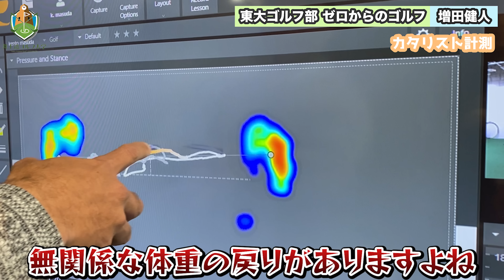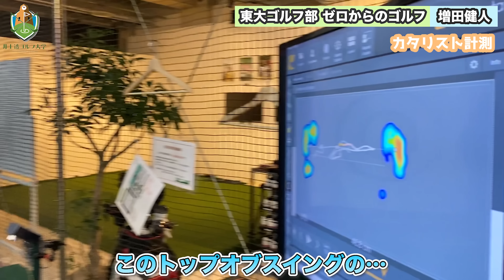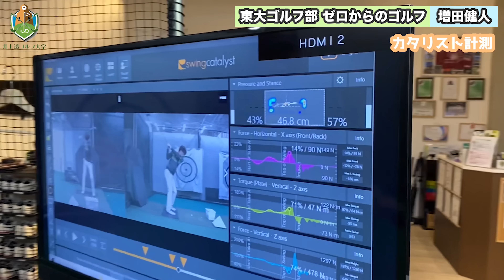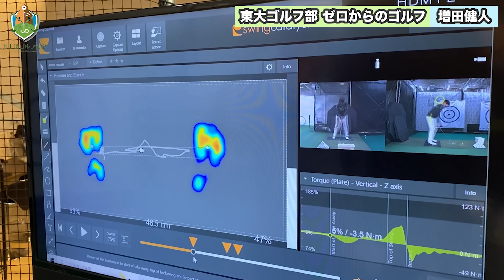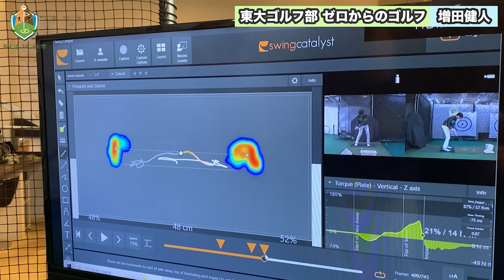【身体の回転量が足りない方に有効】リバースピボットを修正するには…レジェンドドリル！！！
【クラブモーションナビゲーター】
2023年1月20日(金)より東家商店にて一般販売がスタートいたします！
※横浜本牧インドア練習場でも販売しております
商品価格：19,800円(税込)

【Bunchin】
2023年1月20日(金)より東家商店にて一般販売がスタートいたします！
商品価格：5,980円(税込)

★開始から50日目（10月8日スタート！）

■過去の人気動画はこちらから

※今までで一番重要。飛ばしの仕組みを理解したい人は必ずこの動画を観てください。なぜチーム井上のジュニアやプロが軒並み飛ぶのかの「秘伝ソース」はまさにこれです【井上透】【ドライバー】【ゴルフ】

東大ゴルフ部の教科書　「飛ばす！」
その他多数

■HP
横浜本牧インドアゴルフ練習場